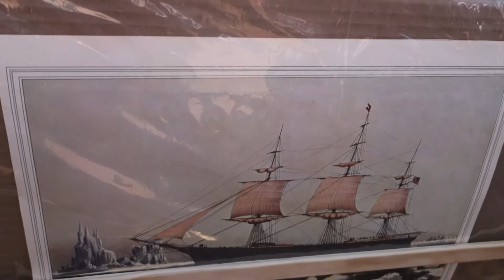2015 Fells Point Pirate Festival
The free pirate-themed festival is a mix of live music, historical re-enactments, maritime attractions, and of course, beer. Ahoy, mateys!